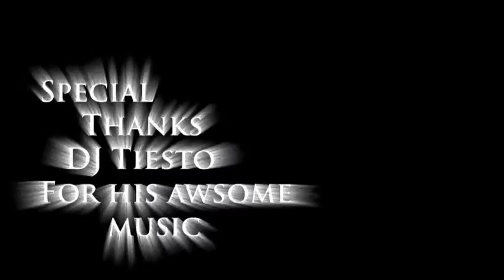Convict Cichlids breeding??